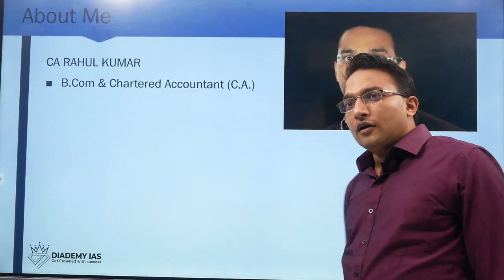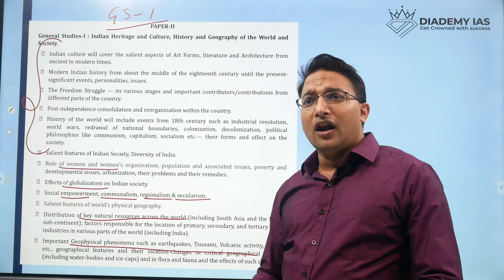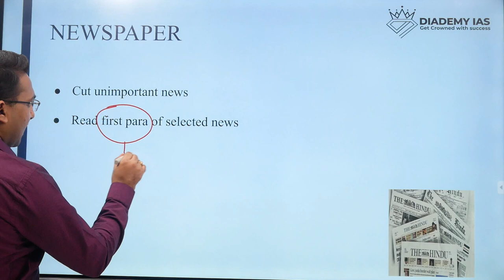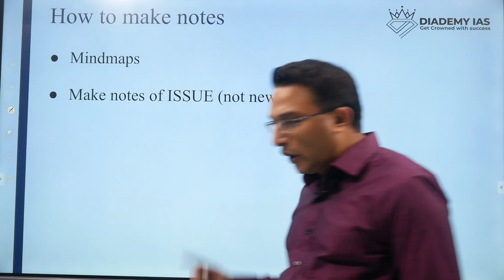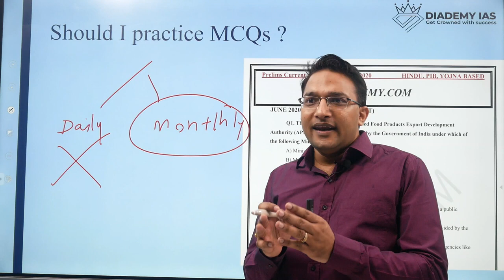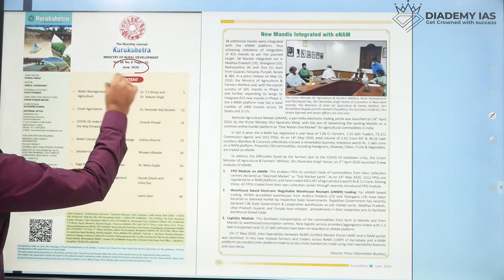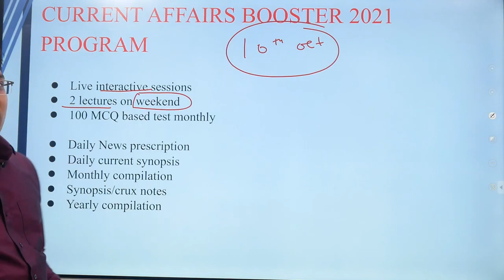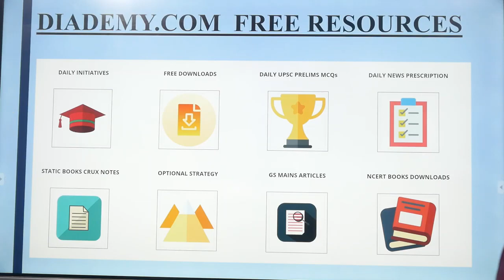Current Affairs Strategy For UPSC CSE by CA RAHUL KUMAR |Newspaper reading for UPSC